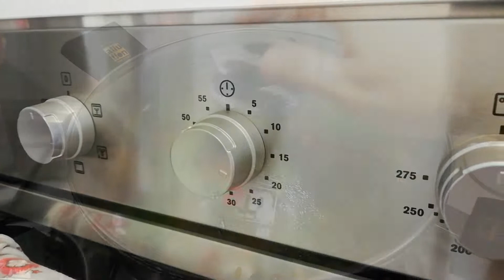Turkey And Veggies With White Rice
10 to 11 ounces (280 gr - 300 gr) of turkey breast or dark meat, cut into small chunks
2 and 1/2 cups of broccoli
1 cup carrots, chopped into small pieces
1 medium onion, diced
1 large garlic clove, grated
2 TBS olive oil
Dried Parsely to taste
Goya complete seasoning to taste
Goya Adobo to taste
1 packet of sazón
250 gr of rice (measured raw)

-cook rice and set aside
-on medium high heat, in a non-stick pan add all the ingredients, except for the rice.
-stirring often, cook the veggies mixture for 20 minutes or until the broccoli has just started to soften a little. Don't cook the veggies too long or the broccoli will turn into mush.
-plate the rice with the veggies and enjoy!